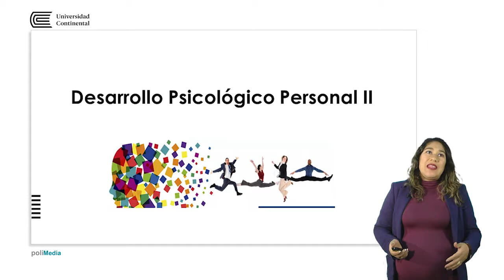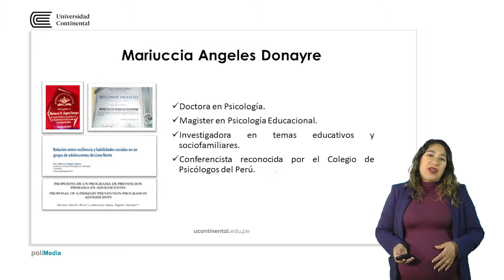Presentación de la asignatura: Desarrollo Psicológico Personal II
Mariuccia Angeles Donayre docente de la asignatura.